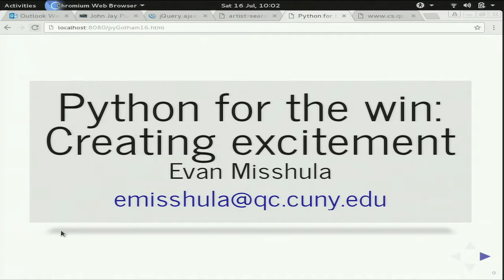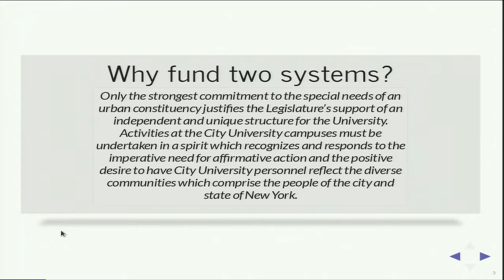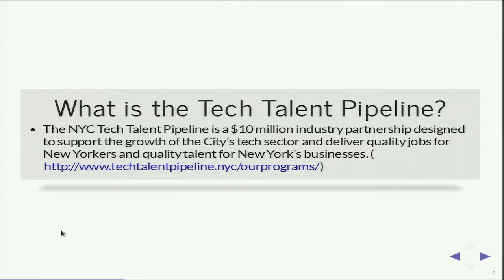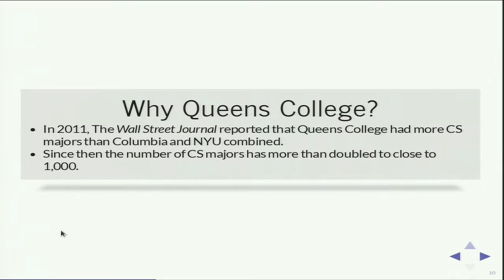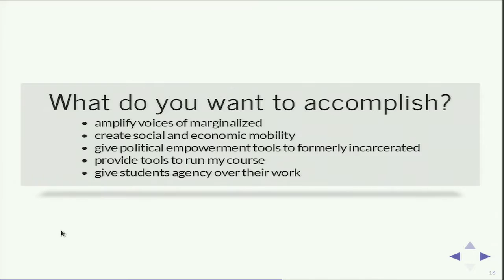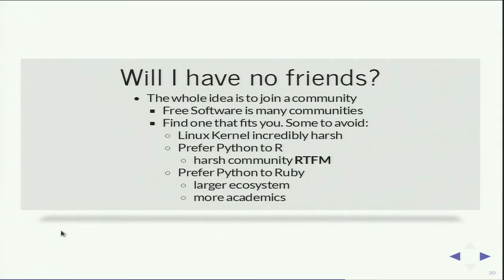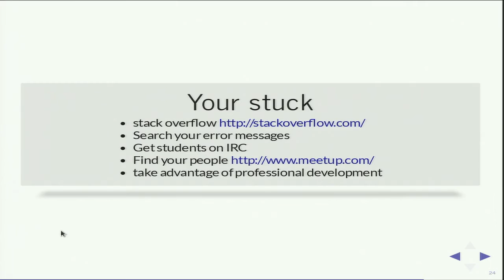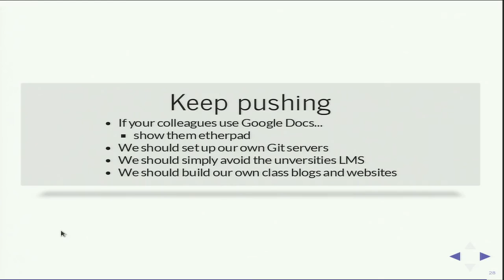Creating a culture of Computation - Scientific, Social and Humanitarian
Evan Misshula
The Python User Group at Queens College seeks to broadly distribute knowledge and enthusiasm about data and inquiry facillitated by compuation.  The official languages of the computer science department remain Java and C++ which certainly have their place.  However, we are trying to make Python the /lingua franca/ of student research.  Please come to hear our triumphs and failures.  The presentation will be given emacs org mode with an IPython shell and a Jupyter notebook.